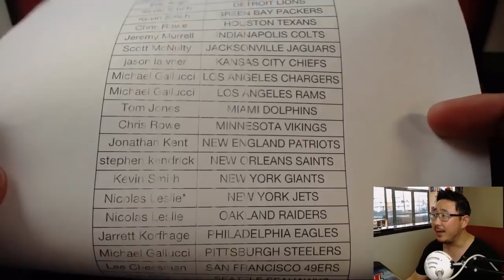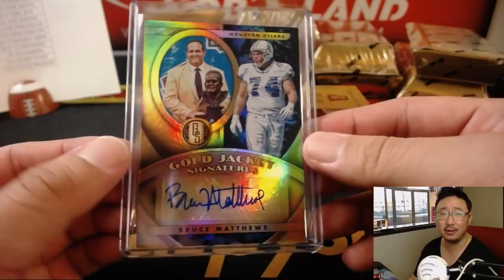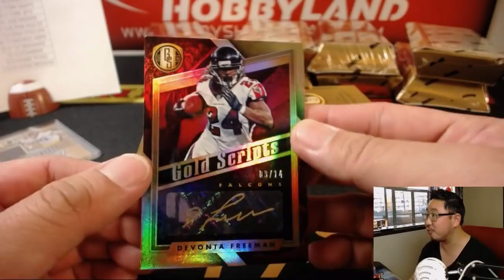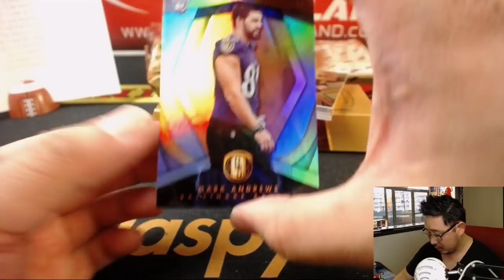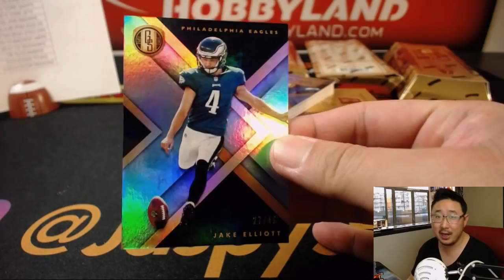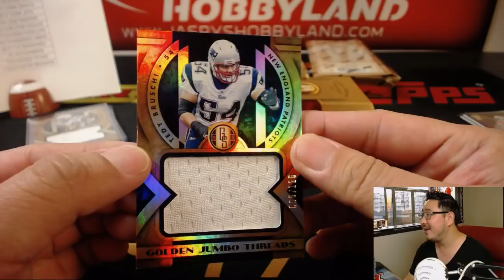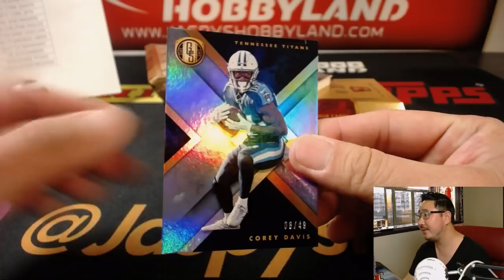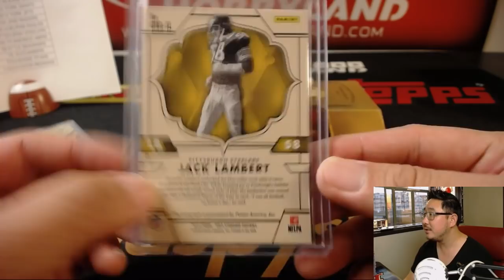Th, 07/12/18 [12Box PYT] #4 - 2018 Panini GOLD STANDARD Football (NFL)